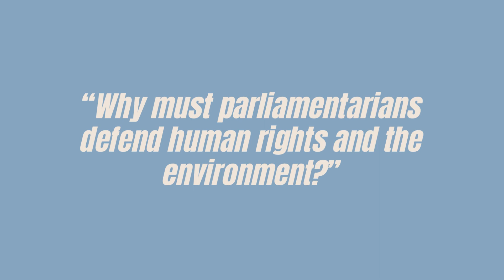InsightsByLawmakers on Climate Action and Oceans: Episode 19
Episode 19: Hon. Patrick Kensenhuis, MP (Suriname) on Human Rights and the Environment

On Episode 19,  in celebration of the 75th anniversary of the Universal Declaration of Human Rights, Chair of PGA National Group, Hon. Patrick Kensenhuis, MP (Suriname) highlights the link between human rights and the environment, calling on fellow parliamentarians to defend the human rights of their constituents.